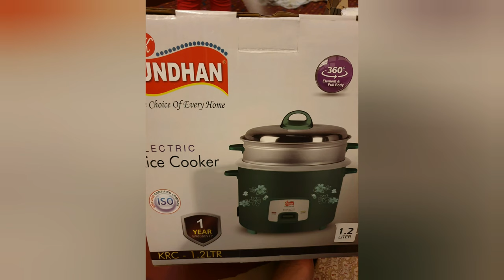Hoppers dinner at governor's residence. Ladies only night/sri lankan/sinhala vlog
It was a pleasure to be a part of the event. Mrs.feroza muzamil .she invented us to her residence for a ladies only get together.  We had a good time. Nice food prepared by her. Me and my sister won gifts too.
dinner menu
hoppers live station
string hoppers
pittu
kottu rotti
yellow rice
chicken curry
fish curry
fish abulthiyal
prawn
boiled eggs in milk with potato
pol sambol/lunu

desserts
cut fresh fruits
butter scotch pudding
sago pudding
fruit jelly pudding